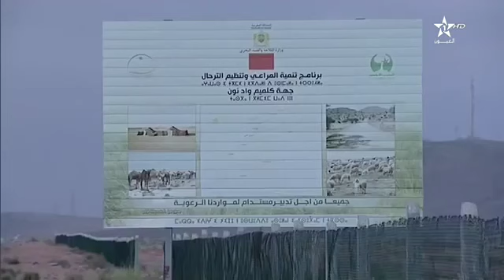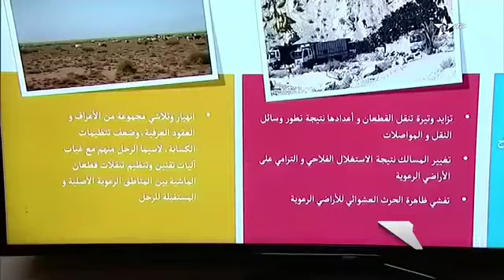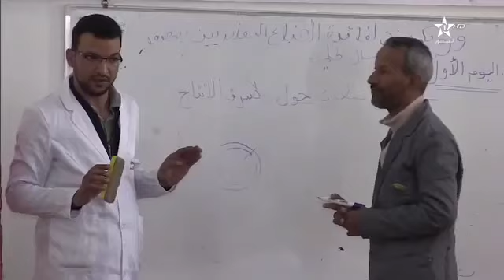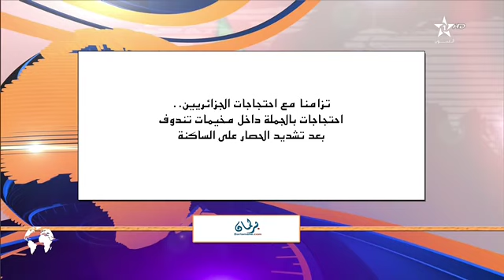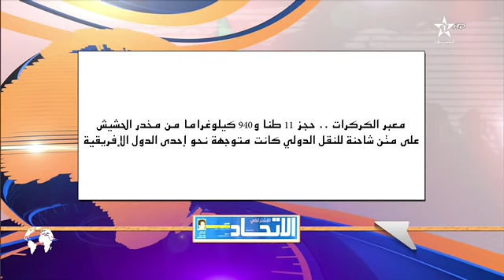نشرة اخبار قناة العيون ليوم 11/04/2019